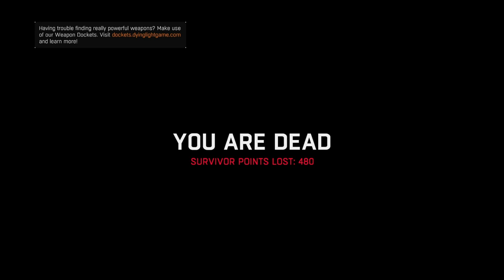WHY DIDN'T YOU LISTEN? | Dying Light | EP.39